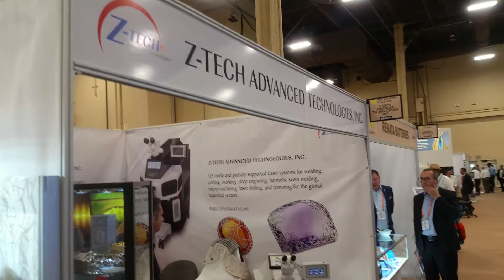Laser engraving, marking, cutting, stippling & Welding systems